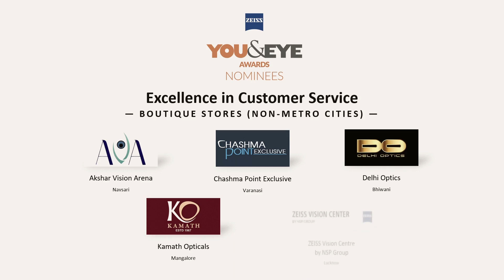Runner Up of Excellence in Customer Service – Boutique Store (Non-Metro) is ZEISS Vision Centre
ZEISS ‘YOU&EYE’ AWARDS 2024: ZEISS Vision Centre by NSP Group – Lucknow was the runner-up in the category Excellence in Customer Service – Boutique Store (Non-Metro).